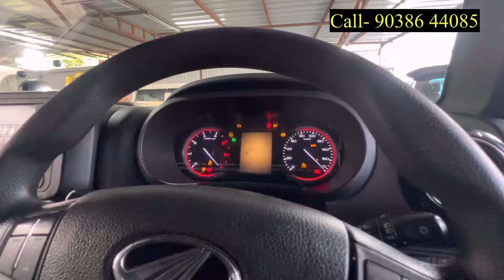Almost new car for sale with Huge Discount 💰🤑|Fully Guaranteed Warranty wali Car |Thar @ 2lakh (D.P)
Best Scorpio & Creta On sale in Siliguri |Best used car Showroom in Siliguri 😱Breeza

ADDRESS
A.S GROUP
SHIVMANDIR,KADAMTALA,SILIGURI
DIST- DARJEELING -734011

bobby Verma-Sell your Bike Whatsapp No-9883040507

This video is about Second hand car/ Bike market in siliguri & West Bengal. My motive is to give you all information about pre-owned cars and bikes.
Used cars in siliguri For sale.

YOU SHOULD ALSO WATCH THIS VLOGS

 THANKYOU FOR WATCHING
used cars in siliguri,pre-owned car market in siliguri,second hand car market in west bengal,cheap second hand car market,second hand car in india,second hand car market near me,rajeev rox bharati,my country my rid,moto beast,used,car,dealer,in siliguri,wagon r,richee motors,kolkata sasta bazar,sasta car bazar,cheap cars,richi motors india,siliguri car bazar,sirf 1.5 lakhs se suru,new condition used cars,cars in siliguri,bv vlogs,Siliguri,used cars
Best Second hand car Market in siliguri
Used car in siliguri Starting From Rs 100000
Used Bike in siliguri Only Rs 30000
All Company’s car
cheap second hand car showroom in siliguri
BIGGEST USED car MARKET IN siliguri
ONLY ONE IN siliguri
used car in jalpaiguri